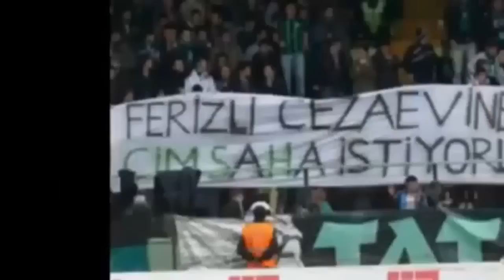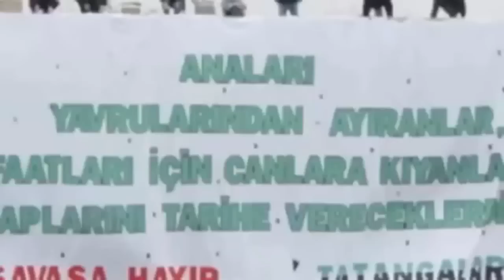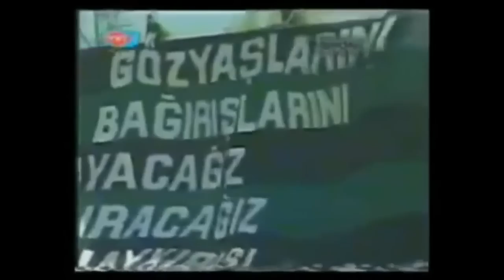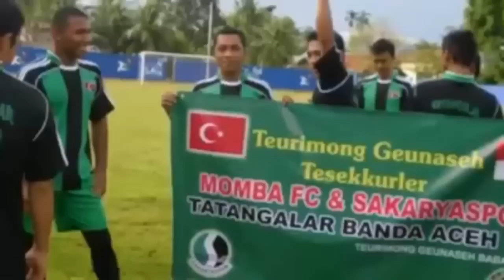TATANGALAR BELGESELİ SAKARYASPOR TARAFTARI AMAZING FANS TURKISH ULTRAS